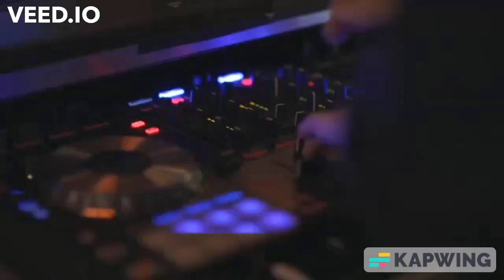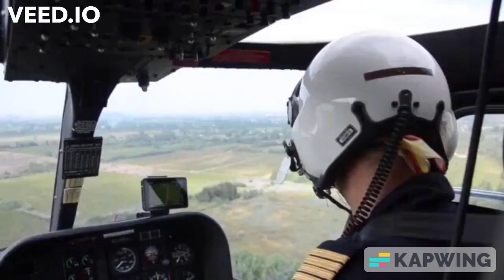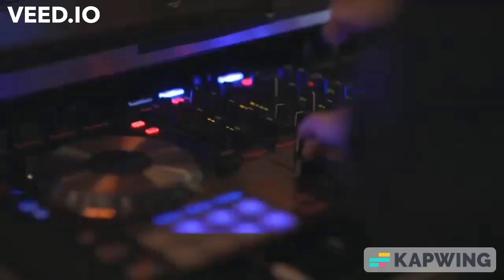EasilyLedBalloon - Dirty Thirty - OFFICIAL VIDEO